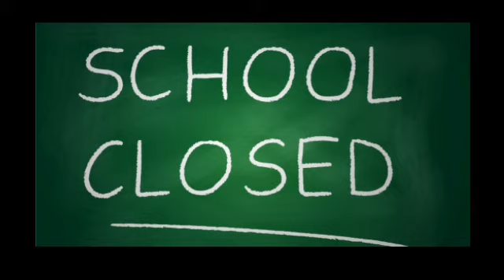Big News | School Again Close In Pakistan 2021| 15 January Meeting School Vacation Extends?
12th math Big News | School Again Close In Pakistan 2021| 15 January Meeting School Vacation Extends?

Educational Institutes Holidays Extended | Big News / School closed news today in pakistan
Schools closed in pakistan again.Latest news update has been disclosed today.

Big News | Educational Institutions Opening Date News Announcement by Education Minister Murad Rass